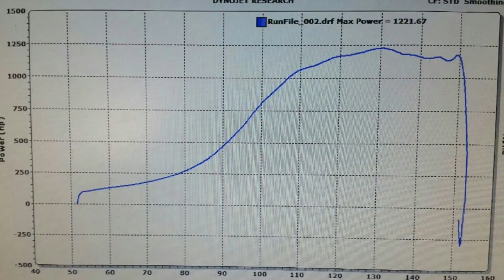M&S Built Beef Power Supra Dyno Session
M&S Built Beef Power Supra Tuned by Alpha
6 Speed Single Turbo